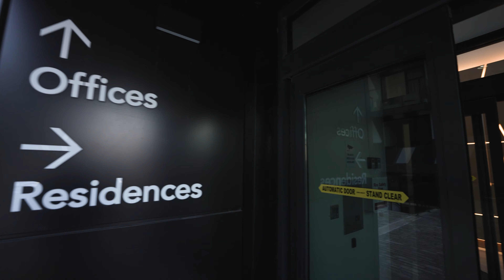Toronto Studio Apartment - 138 St Helen's Avenue Unit 509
Toronto Studio Apartment - 138 St Helens Ave Unit 509